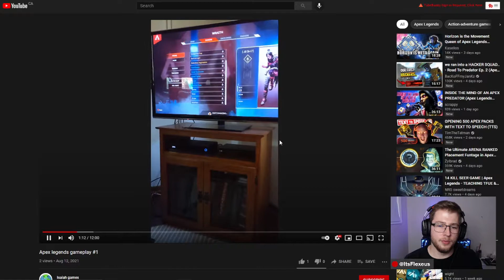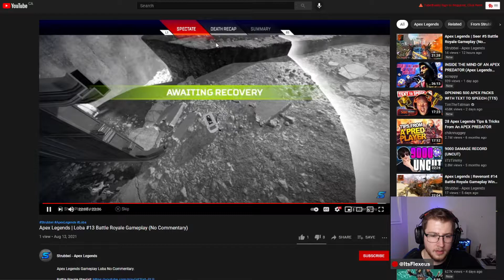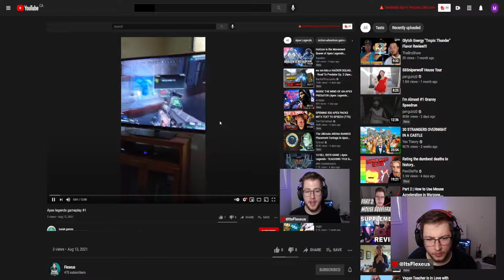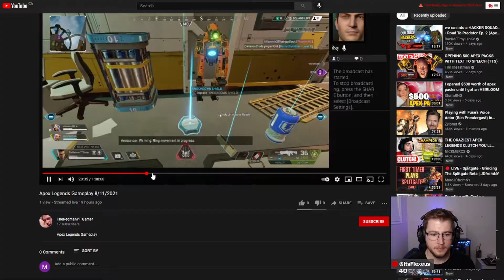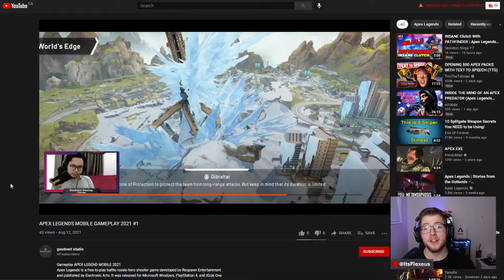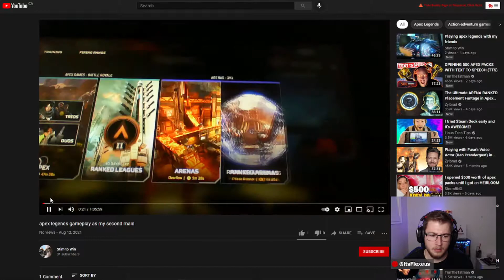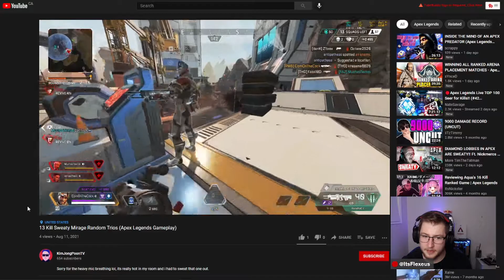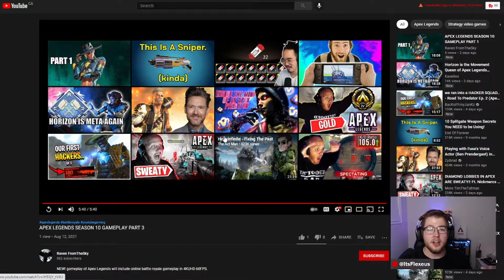Reacting To Apex Legends Content Creators With 0 Views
Today I'm reacting to Apex Legends videos with 0 views or very little views and helping them out get more views and likes. The question is, Is their video good enough to earn a Like? Are we going to find the next big content creator? let's find out!

I had a lot of fun filming this and will be doing more like these in the future.

Mouse: Logitech G Pro x Superlight
Keyboard: Feker 60%
Headset: Redragon H510 Zeus